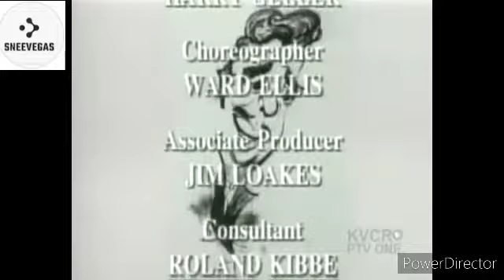The Ford Show Starring Tennessee Ernie Ford Molly Bee and Merle Travis guest